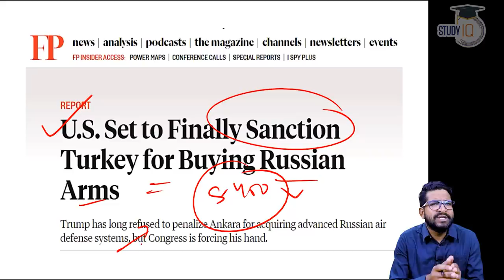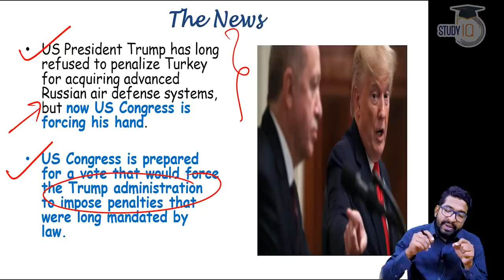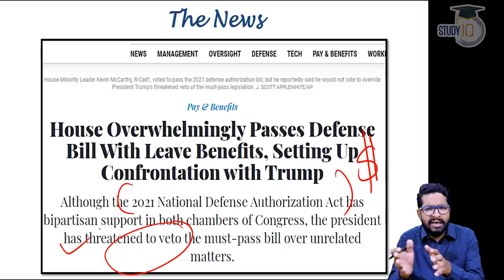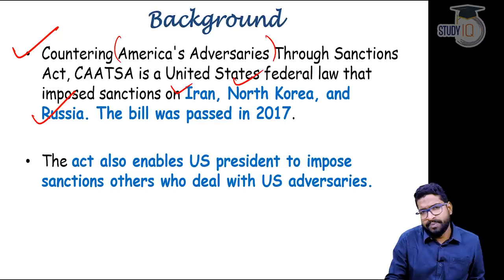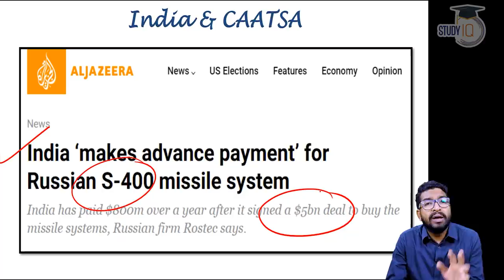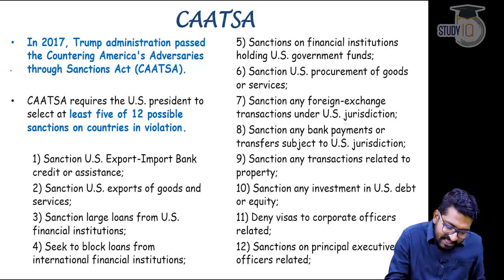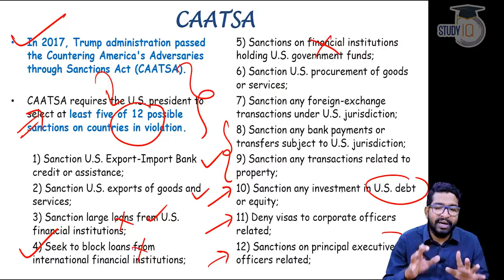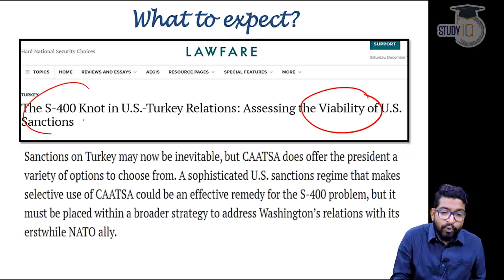US Turkey Relations - USA set to finally Sanction Turkey for procuring Russian S 400 Missiles